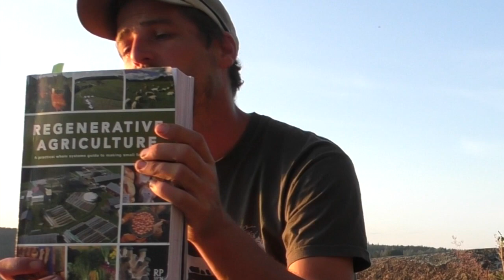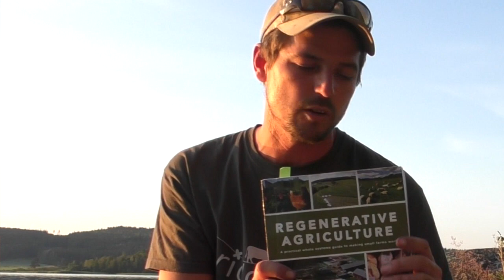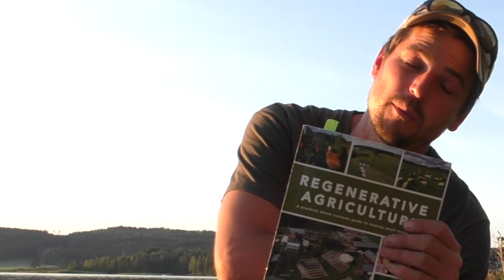'Regenerative Agriculture' update...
Take our free mini-course, 4 Fundamentals of Making Small Farms Work

Richard Perkins is a globally recognised leader in the field of Regenerative Agriculture and is the owner of Europe’s foremost example, Ridgedale Farm, Sweden. He is the author of the widely acclaimed manual Regenerative Agriculture, regarded as one of the most comprehensive books in the literature, as well as Ridgedale Farm Builds (think IKEA plans for farm infrastructure), and Farm,Fish, Hunt, Pick, Bake a year-round cookbook of a different nature.

His approach to no-dig market gardening and pastured poultry, as well as his integration of Holistic Management, Keyline Design and Farm-Scale Permaculture in profitable small-scale farming has influenced a whole new generation of farmers across the globe. Garnering more than 16 million views on his blog, and teaching thousands globally through his live training at the farm, online and around the world, Richard continues to inspire farmers all over the globe with his pragmatic no-nonsense approach to profitable system design.